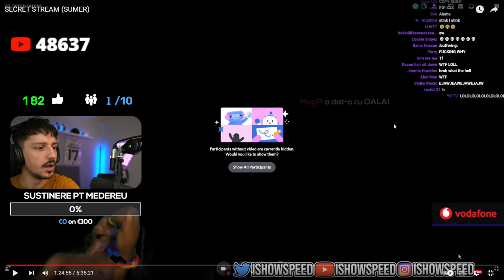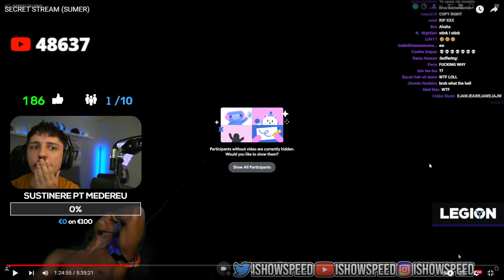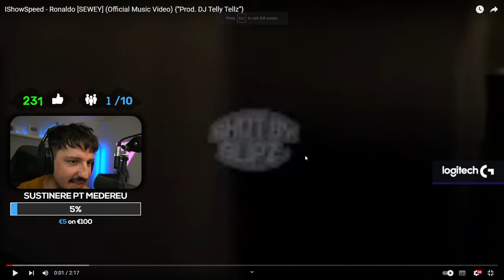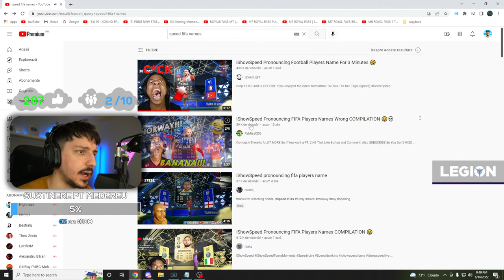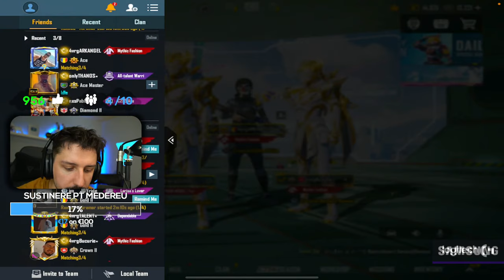🔴$27.000 UC PENTRU NOUL COSTUM ULTIMATE! PICA?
❗ DESPRE MINE ❗